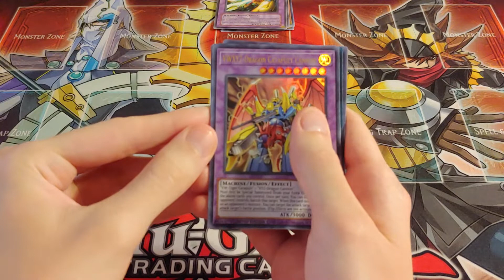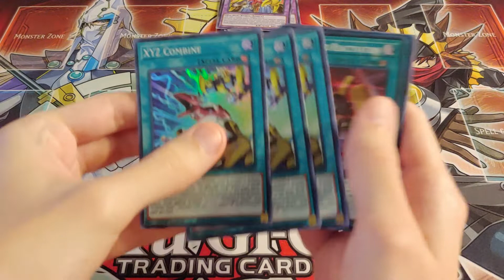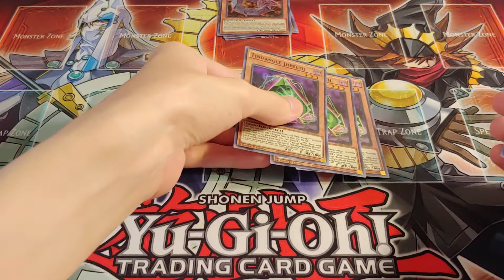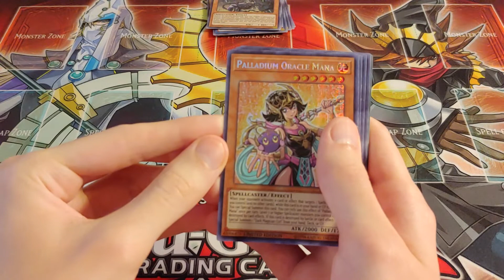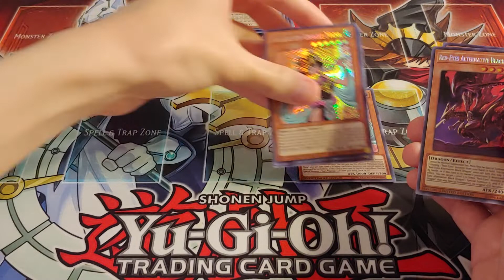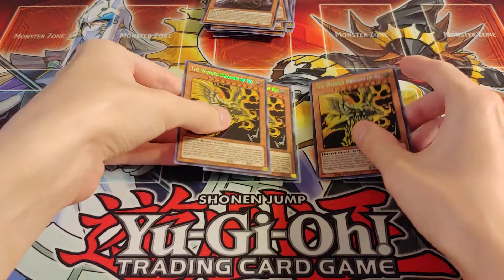Channel Update For July 2022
Today I give you an update on my channel regarding my deck profiles and some cards I picked up recently.